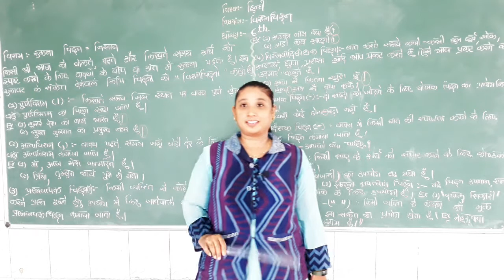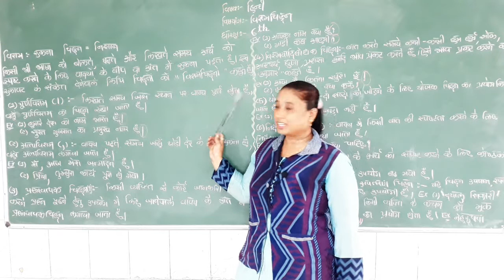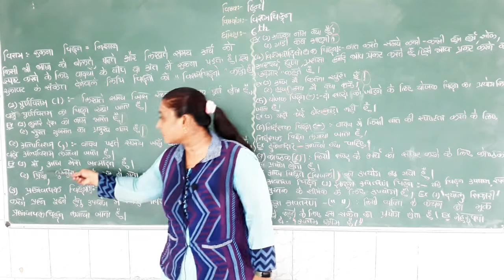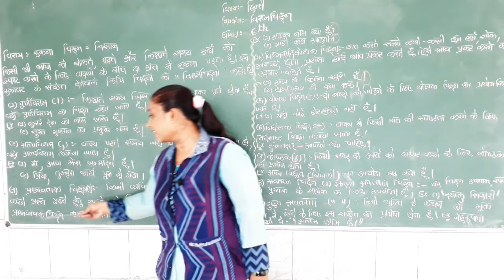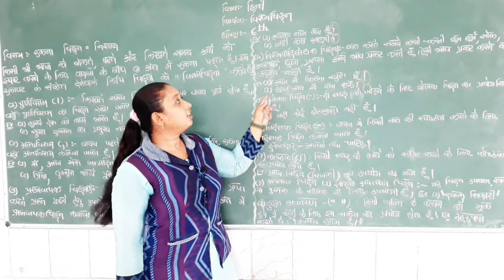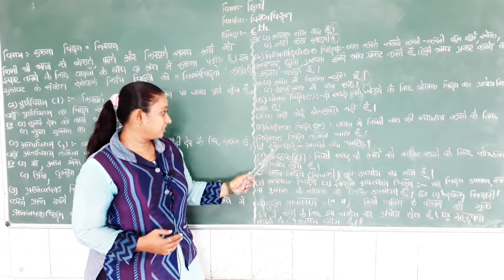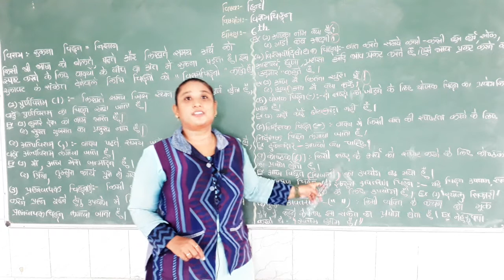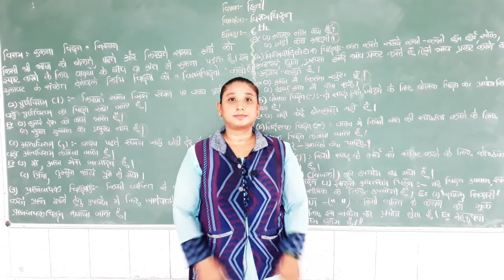ધોરણ ૬ વિષય Hindi પ્રકરણ 2 ટોપિક viramchinh શિક્ષક joshi priyanka